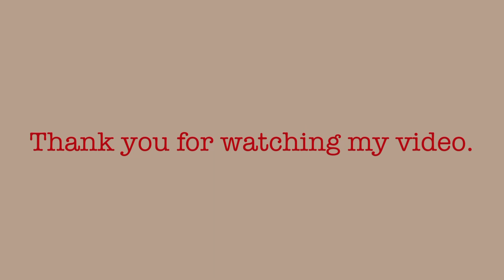Fashion Royalty〜Vendetta〜さんをご紹介したいんだ！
BGM  　ふしぎカフェ　written by かずち　さん